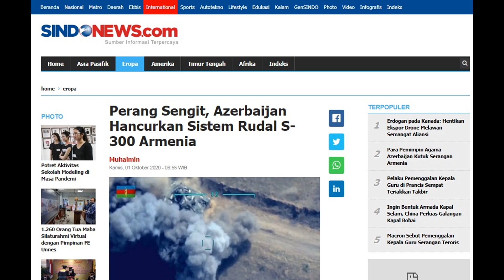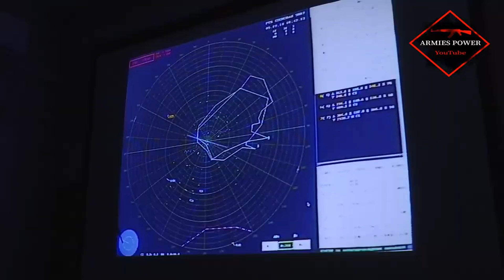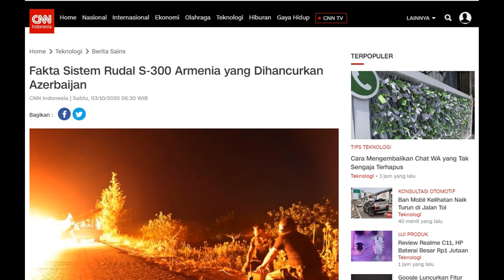TELAT DIGUNAKAN AKHIRNYA JADI RONGSOKAN S - 300 ARMENIA DIHANTAM AZERBAIJAN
SALAM SECANGKIR KOPI